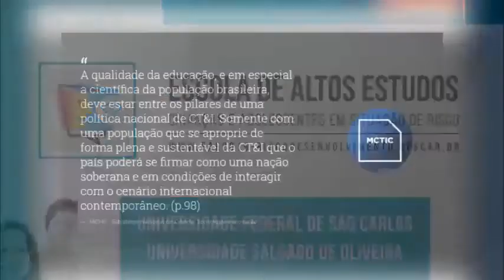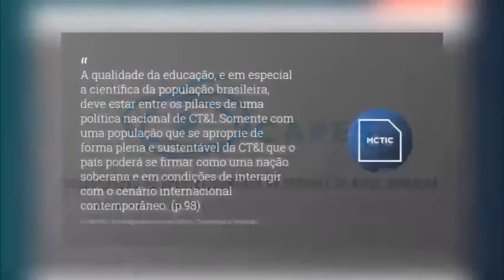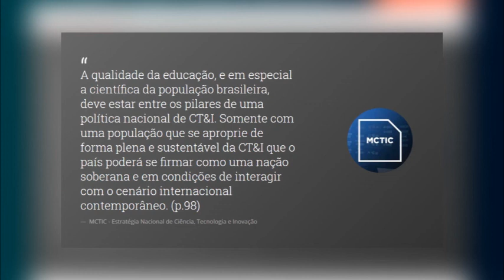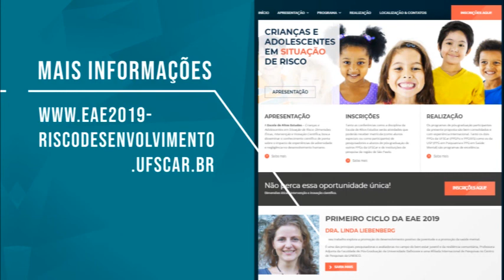Conferência: Resilience and its role in mental health promotion | Dra. Linda Liebenberg - EAE/CAPES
O seu trabalho explora a promoção do desenvolvimento positivo da juventude e a promoção da saúde mental, principalmente através do desenvolvimento de resiliência comunitária e recursos comunitários relacionados. Para apoiar a compreensão desses processos, Linda avalia a prestação de serviços.

Linda Liebenberg, PhD., É uma das principais pesquisadoras e avaliadoras no campo do bem-estar juvenil e da resiliência comunitária, Professor Adjunto da Faculdade de Pós-Graduação da Universidade Dalhousie e uma Afiliada Internacional de Pesquisas no Centro de Pesquisas da UNESCO sobre Crianças e Famílias da Universidade Nacional da Irlanda. Ela é uma pesquisadora e avaliadora com um interesse central em crianças e jovens com necessidades complexas.

Linda reflete criticamente sobre as melhores maneiras de conduzir pesquisas e avaliações com crianças e suas comunidades (incluindo múltiplos provedores de serviços).

Essas abordagens incluem métodos participativos (ver, por exemplo, desenhos quantitativos longitudinais sofisticados (ver, por exemplo, e o desenho de instrumentos de medição usados ​​com crianças e jovens (por exemplo, a Medida de Resiliência de Crianças e Jovens, CYRM-28, que avalia a presença de recursos de resiliência individuais e contextuais na vida de crianças e jovens). Linda desenvolveu relações de consultoria e colaboração com muitas organizações internacionais baseadas na comunidade, incluindo a Save the Children Denmark, os Serviços de Saúde Mental Eskasoni, o Right to Play, o Banco Mundial, a Organização Mundial de Saúde e a Associação de Saúde Pública do Canadá.

Ela apresentou nos cinco continentes abordagens culturais e contextualmente significativas para promover resultados psicossociais positivos de crianças e jovens, bem como as maneiras pelas quais isso pode ser pesquisado e avaliado.